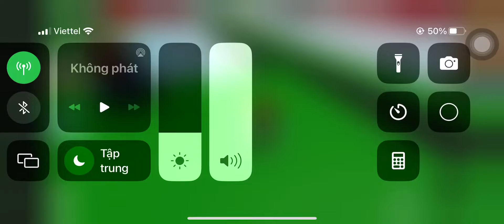Animal tower but if i fell and i move to another|Roblox